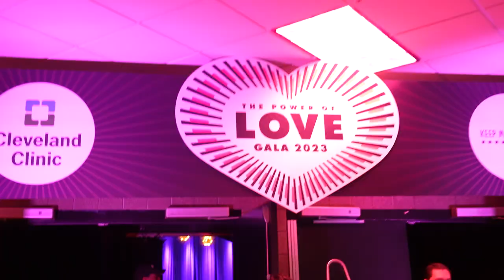Reliving The Highlights - 26th Annual Power of Love gala Benefiting Cleveland Clinic Lou Ruvo Center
Keep Memory Alive hosted a prestigious lineup of entertainers at the 26th annual Power of Love® gala on Saturday, Feb. 18, 2023 at MGM Grand Garden Arena, including Sammy Hagar, Paula Abdul, Alice Cooper, Kevin Cronin, Nikki Glaser, Chad Kroeger, John Mayer, Michael McDonald, Sam Moore and Rick Springfield.

The evening raised crucial funds for Cleveland Clinic Lou Ruvo Center for Brain Health in Las Vegas to provide quality care, resources and many no-cost support and education services to patients and their caregivers as they fight brain diseases, including Alzheimer’s, Parkinson’s, Huntington’s, multiple system atrophy and multiple sclerosis (MS).

Keep Memory Alive Co-founders and Vice Chairs Camille and Larry Ruvo welcomed the nearly 1,500 guests, remarking on the nostalgic evening, as it fell on the anniversary of the death of Larry’s father, Lou Ruvo, the namesake of the Lou Ruvo Center for Brain Health, whose battle with Alzheimer’s disease serves as the catalyst for the gala.

The Ruvos then presented the Community Leadership Award to entrepreneur and philanthropist John Paul DeJoria, who was at the original memorial dinner for Lou and wrote the first check that inspired Keep Memory Alive and the annual Power of Love gala.

The evening continued with a tribute to David Humm, who passed away from complications of MS in 2018. Raiders owner Mark Davis made a $1 million donation on behalf of the Raiders Foundation to create the David Humm Endowed Chair for MS. The gift matched a donation from the Ruvo family to total $2 million to further MS research and care at the Lou Ruvo Center for Brain Health. The touching moment moved Larry Ruvo to tears as he brought out David’s brother and daughter, Tom and Courtney Humm, respectively.

Glaser kicked off the entertainment with a side splitting comedy set before introducing Hagar, who toasted the audience with a tequila shot, then sang “Mas Tequila.” Other performances included:
• “How You Remind Me” by Kroeger
• “No More Mr. Nice Guy” by Cooper
• “Soul Man” duetted by Hagar and Moore
• “Keep On Loving You,” by Cronin
•  “I’ve Done Everything For You” by Cronin, Springfield and Hagar
• “Jessie’s Girl” by Springfield
• “Last Train Home” and “Gravity” by Mayer
• “Minute By Minute” by Mayer and McDonald

The night culminated in the full cast performing a rousing rendition of “Takin’ It To The Streets.”

Throughout the evening, several stars reflected on the impact brain disease has had on their family, with Abdul sharing on the pink carpet, “I am beyond grateful for being able to get my father into the loving and wonderful hands of Larry Ruvo’s brain health center. How they took care of my father and how they prepared our family for what’s to come and what to expect and to be able to give my dad the dignity he deserved all the way up to his passing.” Cronin dedicated his performance of “Keep On Loving You” to his mother, Millie Cronin, who battled Lewy Body dementia.

For Power of Love updates or additional information, and follow on Instagram @ccnevadakma, Twitter @ccnevadakma